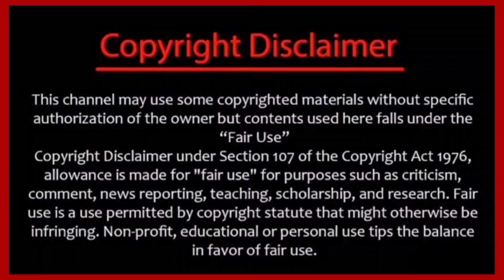சலார் படத்தில் பிரபாஸ்க்கு இத்தனை கோடி சம்பளமா ? | Salaar Public Review Tamil| Prabhas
RAM SMART NEWS TAMIL CHANNEL

✔keep loving❤️
✔keep support💪
✔keep sharing💖